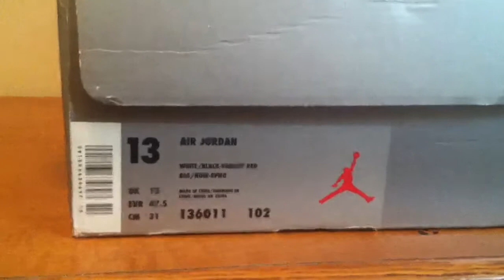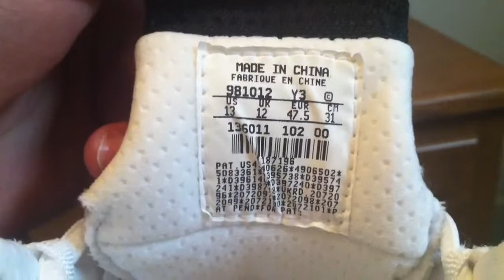SOLD!!! OG air Jordan 1999 candy came 14's Sz 13